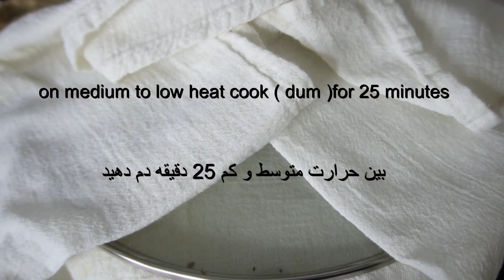Spaghetti & Meat Sauce & Potato خوشمزه ترین ماکارونی و گوشت کوفته و کچالو